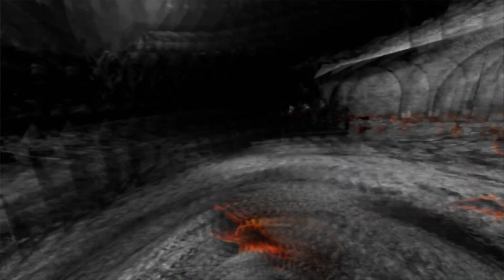Painkiller Resurrection GLOOMY MOUNTAINS, Chapter 1, Level 3